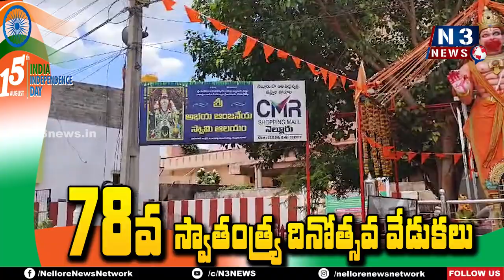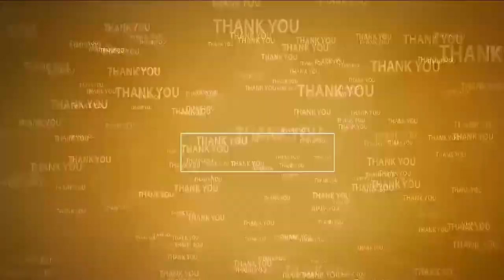దివ్యాంగుల కాలనీలో పంద్రాగ‌స్ట్‌ సంబరాలు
- పడారుపల్లి హనుమాన్ జంక్ష‌న్‌లో జాతీయజెండా ఆవిష్కరణ
- త్రివర్ణ పతాకం ఎగురవేసిన టిడిపి నాయకులు, దివ్యాంగులు